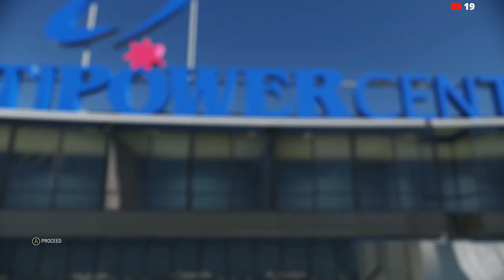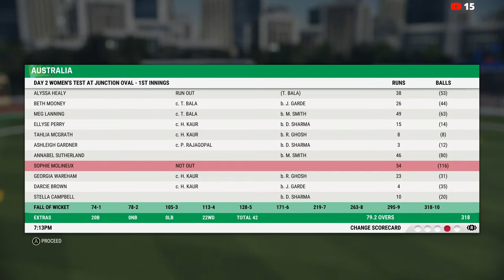🔴LIVE : India Women vs Australia Women - Pink Ball Test | Cricket22 PC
🔴LIVE : India Women vs Australia Women - Pink Ball Test | India Women Tour of Australia | Cricket22 PC

Teams:

India Women (Playing XI): Shafali Verma, Smriti Mandhana, Jemimah Rodrigues, Harmanpreet Kaur(c), Deepti Sharma, Veda Krishnamurthy, Shikha Pandey, Taniya Bhatia(w), Arundhati Reddy, Poonam Yadav, Rajeshwari Gayakwad

Australia Women (Playing XI): Alyssa Healy(w), Beth Mooney, Ashleigh Gardner, Meg Lanning(c), Ellyse Perry, Rachael Haynes, Annabel Sutherland, Jess Jonassen, Delissa Kimmince, Molly Strano, Megan Schutt

►Respect Moderators.